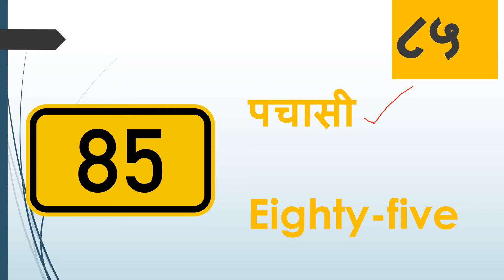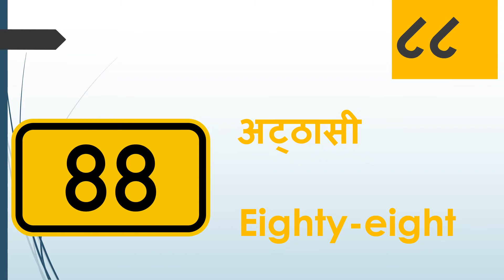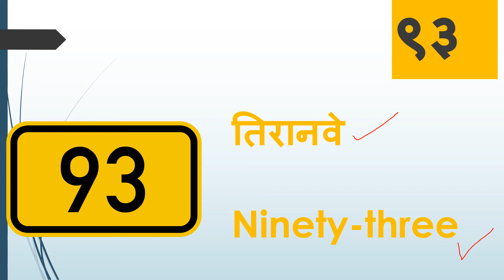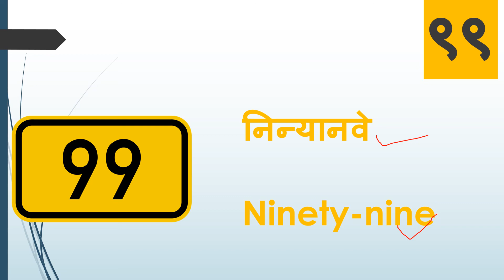Hindi numbers from English to Hindi 81 to 100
This video is more useful to Hindi learners.